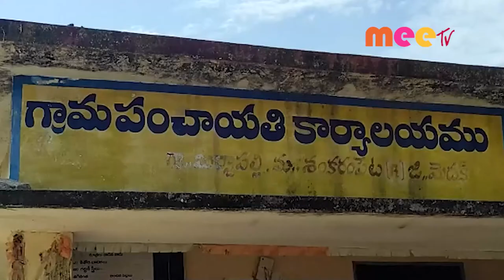వ్యాక్సినేషన్//20.09.2021//MEE TV NEWS//